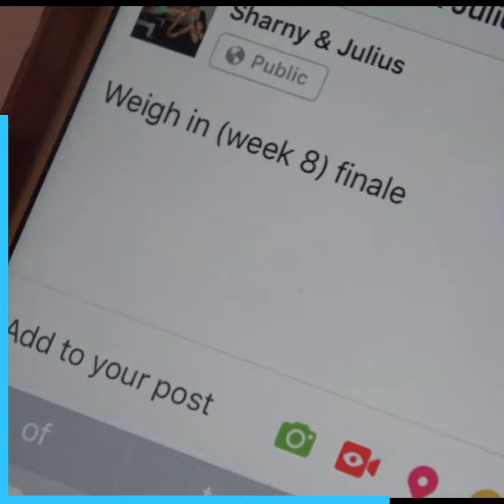Sharny and Julius' 8-Week Weight Loss Transformation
Watching this makes me cry with pride.

This is a short video of our transformation we did live on Facebook. We lost a lot of weight and it was fun (most of it 😂).

But what really gets us, is the thousands of men and women who have followed our programs and had their own transformations.

Watch the video to get inspired.